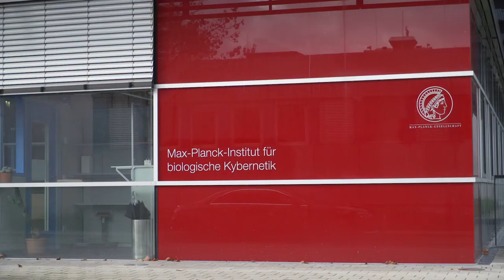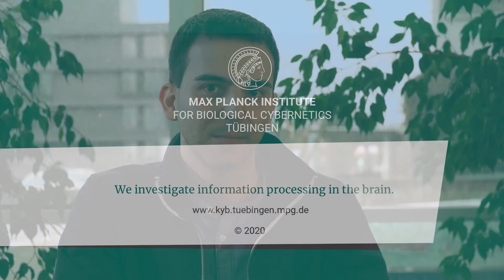Science on film, episode 4: Motivational states of the brain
Jennifer Li and Drew Robson are belonging to a new generation of research group leaders at the Max Planck Institute for Biological Cybernetics in Tübingen.  A few months ago, they left Harvard for Germany to continue their career at the Max Planck Society.